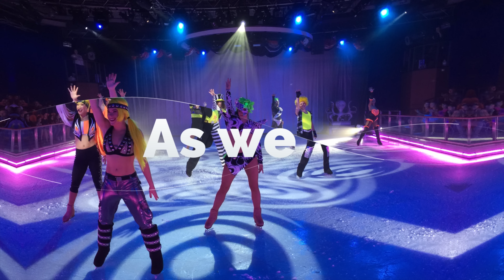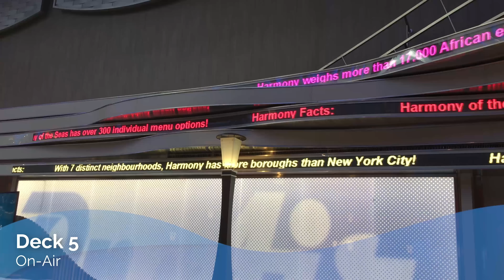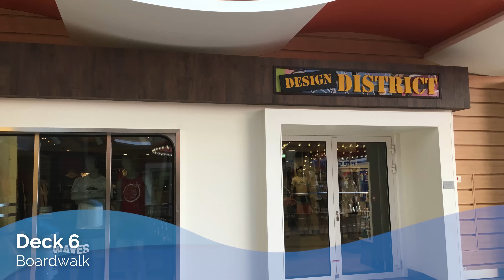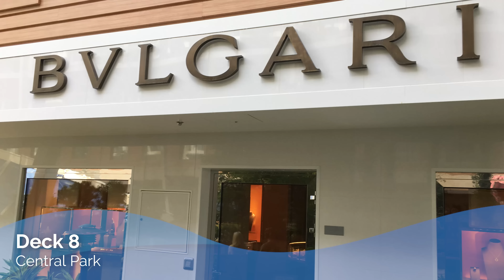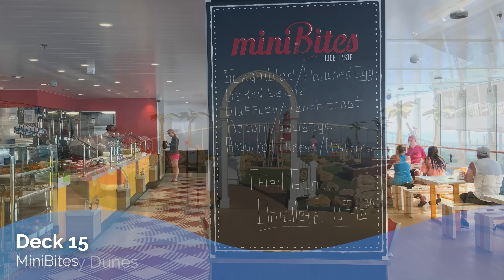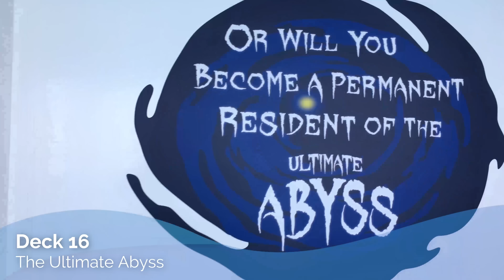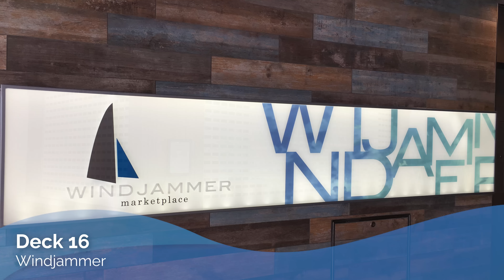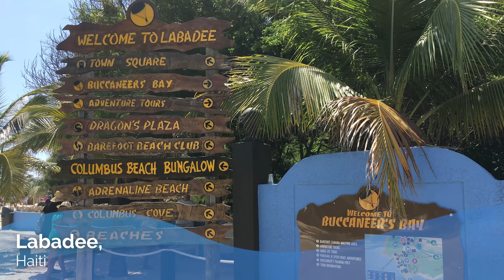Harmony of the Seas - Cruise Ship Tour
Get onboard our tour of the Harmony of the Seas. The World’s Largest Cruise Ship! Here’s a highlight of what we present on our tour.

Watch our newer Ultimate Ship Tour for for Harmony of the Seas -

Accommodations:
Central Park Balcony
Sky Loft Suite
Royal Loft Suite

Dining:
150 Central Park
Boardwalk Dog House
Café Promenade
Chops Grille
Coastal Kitchen
Izumi Hibachi & Sushi
Jamie’s Italian
Johnny Rockets
Main Dining Rooms
Mini Bites
Park Café
Sabor Modern Mexican
Solarium Bistro
Sorrento’s Pizzeria
Windjammer Marketplace
Wonderland Imaginative Cuisine

Bars/Lounges:
Bionic Bar
Boleros
Boot & Bonnet Pub
Dazzles
Trellis Bar
Mast Bar
Sand Bar
Schooner Bar
Vintages Wine bar
Wipeout Bar

Activities:
Escape the Rubicon
Fitness Center
Flowrider
Mini-Golf
Pool Deck
Rock Climbing Wall
Running Track
Splashaway Bay
Sports Court
The Perfect Storm
The Ultimate Abyss
Zipline

Entertainment:
The Attic Comedy Club
AquaTheater
Casino Royale
Jazz on 4
On Air Club
Royal Theater
Studio B

Kids/Family:
Adventure Ocean
Arcade
Boardwalk Carousel
Fuel Teen Disco
The Living Room
Royal Babies & Tots

Destinations:
Philipsburg, St. Maarten
San Juan, Puerto Rico
Labadee, Haiti